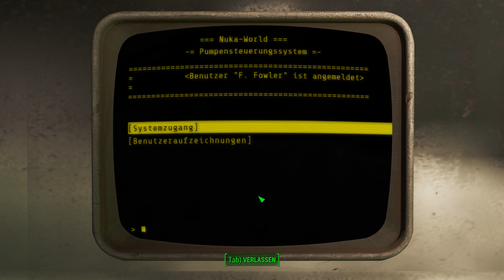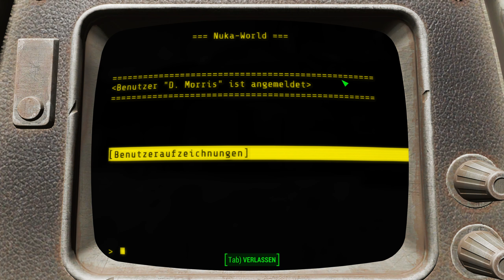Fallout 4: Nuka-World | #009 | Ghule & Magie | [18+]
DLC: Nuka-World
USK: 18+